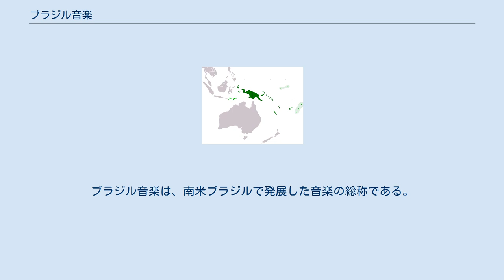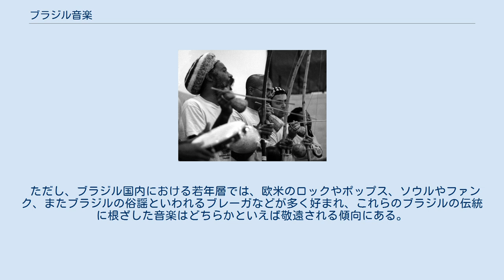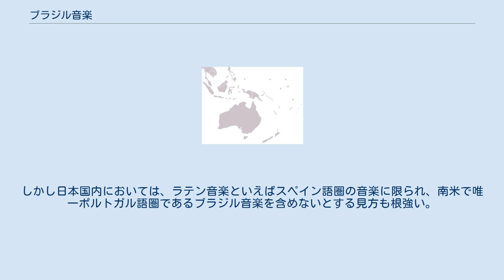ブラジル音楽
ブラジル音楽は、南米ブラジルで発展した音楽の総称である。
 ビリンバウとパンデイロによるカポエイラの伴奏 ブラジル音楽とは、狭義ではショーロやサンバ、ボサノヴァ、ノルデスチなどを指し、広義では北米などのロックやポップスの要素を取り入れたブラジルにおける音楽も指す場合がある。
 サウダージほか独特のロマンティックな世界感、高度で重層的なリズムやアンティシペーションの多用などに特徴を持っている。
ブラジルは、白人、黒人、黄色人と様々な民族文化が混在する文化的背景を基に、ヨーロッパ、アフリカ、インディオなどの伝統音楽の融合がもたらした、世界に類例も稀な多元的な音世界を構築している。
すなわちブラジル音楽は、伝統音楽、ポピュラー音楽、クラシック音楽が渾然一体となって相互に発展してきたものである。
 国内経済が立ち遅れていた時代から、殊この分野に関しては世界的な注目を集めてきており、ワールドミュージックブームの火付け役となったフランス、ジャズやロックを擁するアメリカ、そしてボサノヴァに傾倒する日本の3国はブラジル音楽の受容が盛んであり、なかでも、日本ではブラジル本国ではなかなか聞けない音源が多数発売されている。
ブラジル人のミュージシャンが本国で買えない音源を日本で見つけて大量に買うことも多い。
 ただし、ブラジル国内における若年層では、欧米のロックやポップス、ソウルやファンク、またブラジルの俗謡といわれるブレーガなどが多く好まれ、これらのブラジルの伝統に根ざした音楽はどちらかといえば敬遠される傾向にある。
 なお、アメリカやイタリア、スペイン、フランスなど世界的には、ブラジル音楽もラテン音楽のカテゴリー（範疇）に含まれると解される。
しかし日本国内においては、ラテン音楽といえばスペイン語圏の音楽に限られ、南米で唯一ポルトガル語圏であるブラジル音楽を含めないとする見方も根強い。